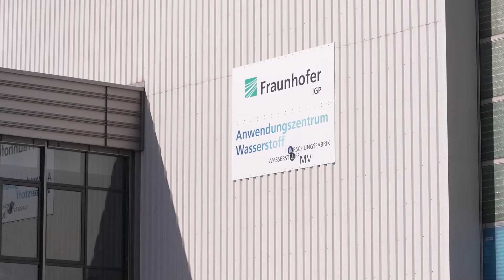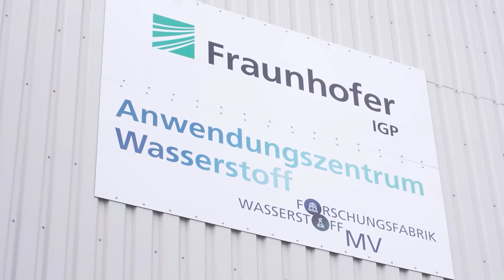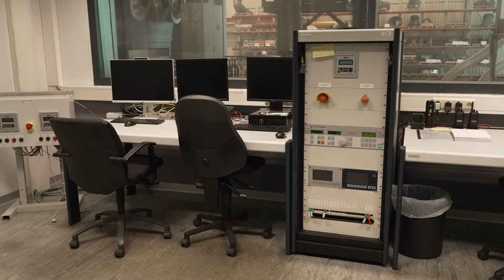Fraunhofer Institut forscht auf neuem Gelände der Neptunwerft für Klimawende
Alternative Antriebswege – in eine emissionsfreie klimaneutrale Zukunft. Das wird in Warnemünde möglich gemacht. Einweihung war am 8. Mai 2024. Das Fraunhofer Institut für Großstrukturen in der Produktionstechnik forscht künftig auf dem früheren Gelände des Motorenherstellers Caterpillar.  Schwerpunkt ist die Umrüstung von Schiffsmotoren, sodass sie mit alternativen Kraftstoffen laufen können.